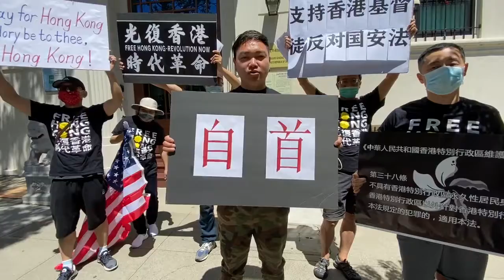余弟兄的發言